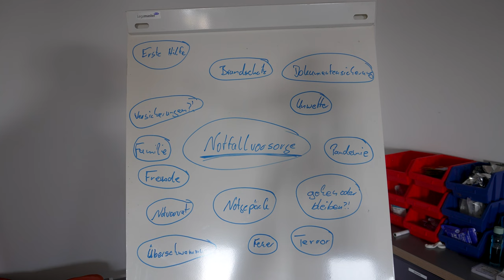Notfallvorsorge für Anfänger Teil 2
Ihr Lieben,

Hier der nächste Teil zum Thema Notfallvorsorge für Anfänger.
Und auch hier geht es nicht um Ausrüstung.
Sondern um euch und euer Umfeld!

Meine Bücher

Die Notfallcheckliste
Psychische Erste Hilfe:

*Ersatz Akku fürs Handy/ Powerbank:
*Messer, feststehend, §42A – Konform:

mediurs.de